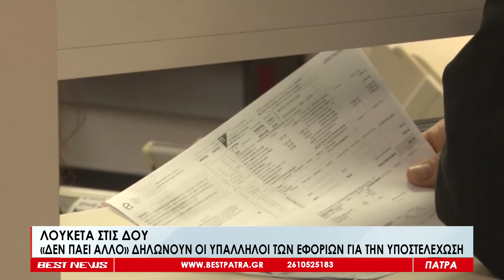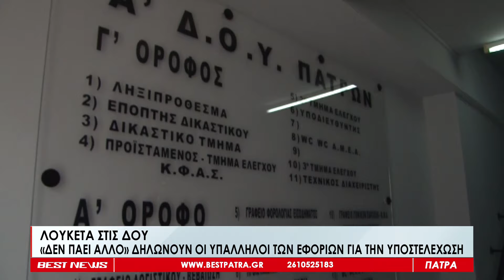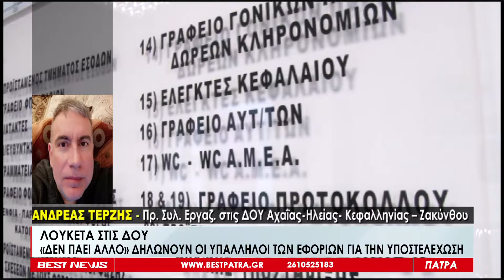Λουκέτα στις ΔΟΥ - "Δεν πάει άλλο" δηλώνουν οι υπάλληλοι των εφοριών για την υποστελέχωση